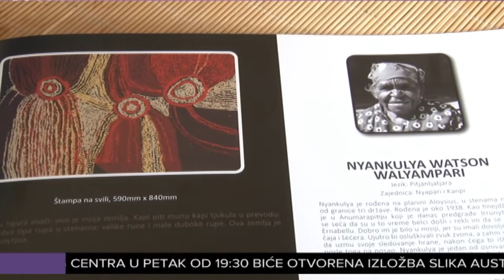Umjetnost Aboridžina u Novom Pazaru